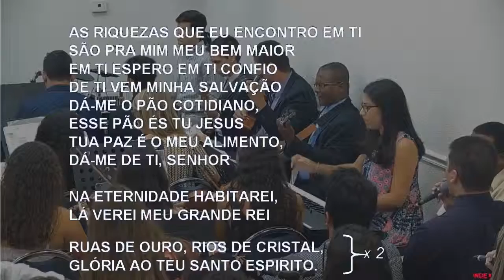133 - NESTA HORA DE CLAMOR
133 - NESTA HORA DE CLAMOR